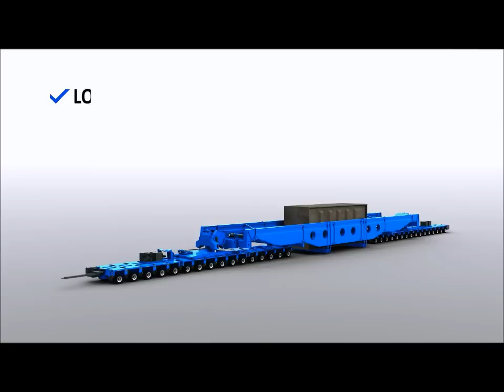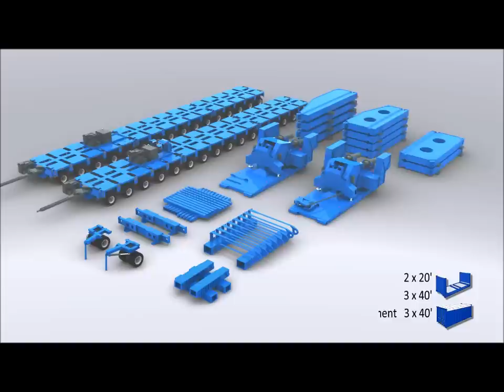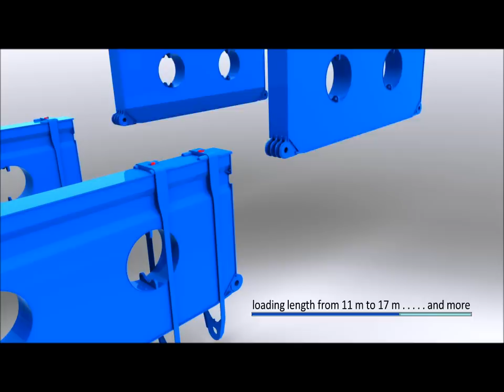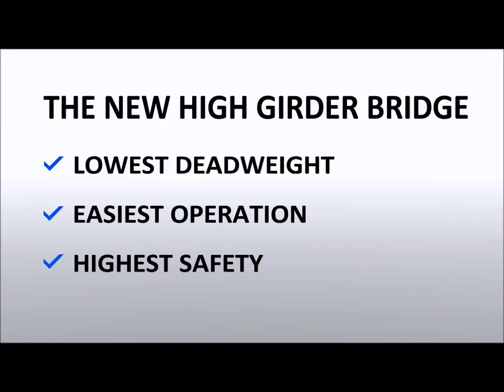The new high girder bridge Cap. 500 T with Silamas transport Thailand